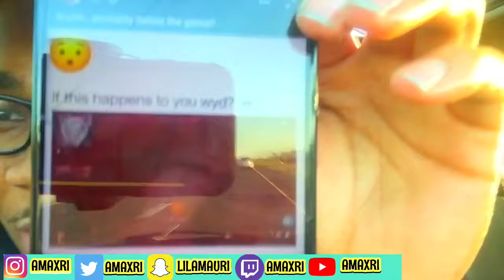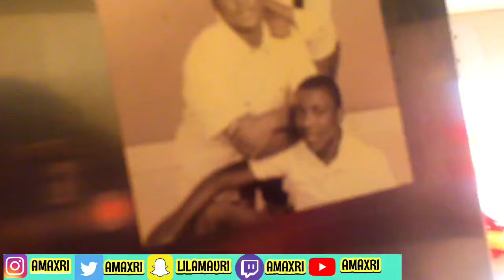Meet My Family | Ayeee the best vlogger in the chi 🔥🔥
It's just me recording almost everything I'm doing. Pretty much entertaining.

Another Youtuber From The Chi Tryna Make It.

Anything You Want Me To React To ??